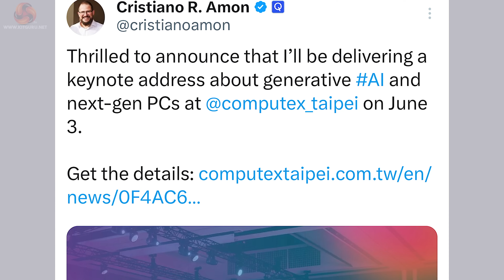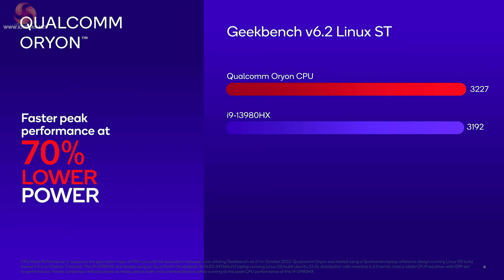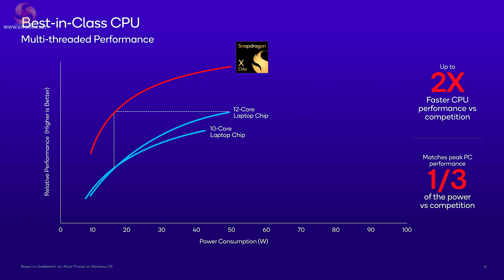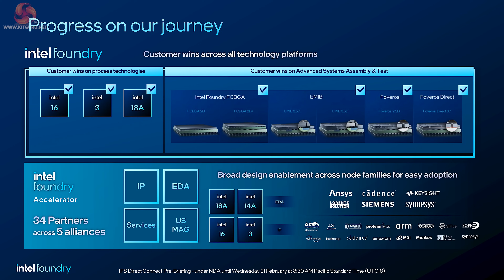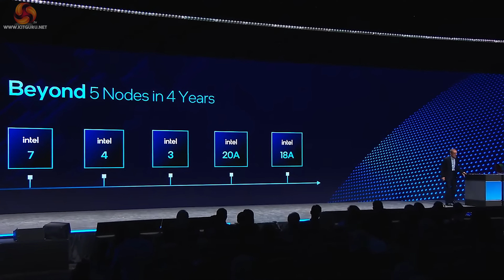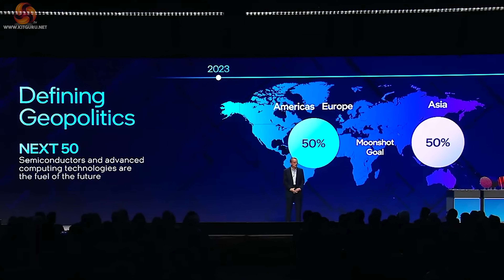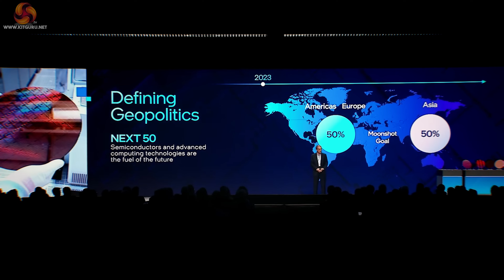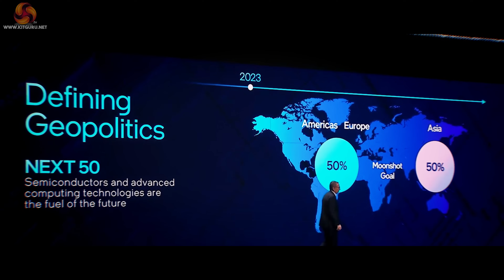Leo Says 74: Qualcomm Snapdragon X Elite - is coming soon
What's all this talk about the Qualcomm Snapdragon Elite processor. Should you be interested? Is something big just around the corner? Should Intel and AMD be worried? Leo discusses.

00:00 Start
00:34 Snapdragon X Elite
01:47 Partners / Summit
02:15 A deeper look
04:25 The Intel angle
15:00 Leo signs off